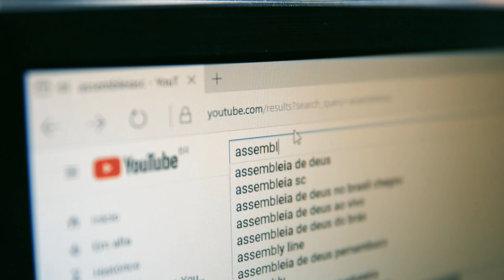Alesc sedia cerimônia de entrega do Prêmio Profissional de Enfermagem - 09/05/24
A Assembleia Legislativa sediou na noite desta terça-feira(7), a cerimônia de entrega do Prêmio Profissional Destaque de Enfermagem promovido pelo Conselho Regional de Enfermagem de Santa Catarina (Coren-SC). Quarenta profissionais receberam reconhecimento durante o evento que foi a primeira atividade da Semana da Enfermagem 2024.